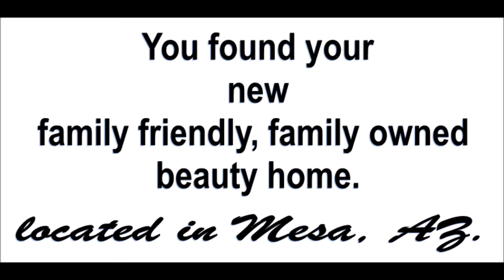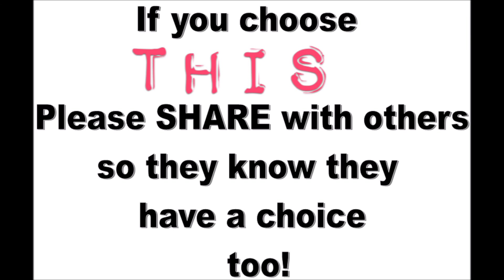This or That salon choice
Learn how the beauty industry is being re-invented for the diverse families of today!